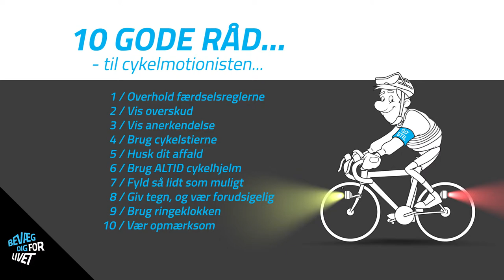DGI GoStil Vær Opmærksom